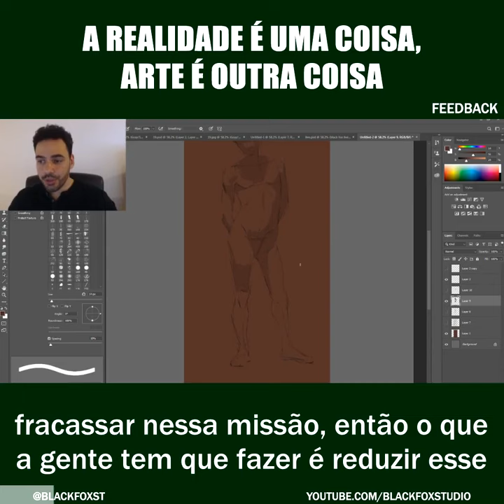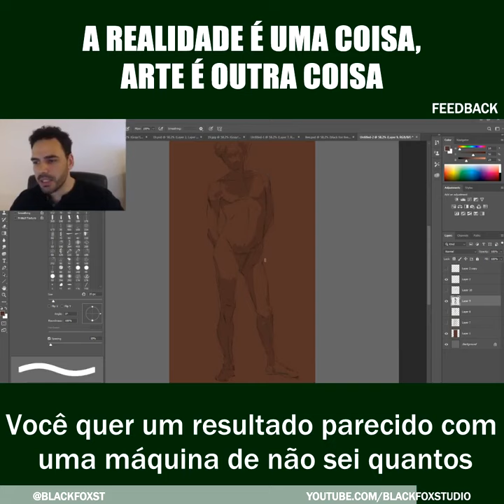Arte é deixar mais parecido com a realidade? | Black Fox Studio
Se você acha que quanto mais realista a sua arte fica melhor se torna, então dá uma olhadinha nesse vídeo ;)